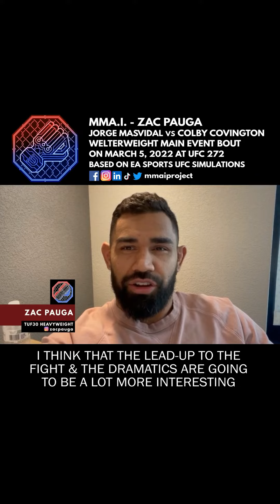UFC 272 Recap of Predictions for UFC 272 Jorge Masvidal vs Colby Covington March 5 TMobile Arena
Predictions are from:
MMA Analyst Jacob Zehr
BTC Fight Promotions featherweight Ryan Hollenbeck
BTC Fight Promotions light heavyweight Chris Lee Byrne
TuffNUff featherweight Ethan Herrod
TuffNUff middleweight Fernando Gonzales
TUF30 & Elevation Fight Team Heavyweight Zac Pauga
UFC Bantamweight Chad 'The Monster' Anheliger

Jorge "Gamebred" Masvidal Colby "Chaos" Covington UFC